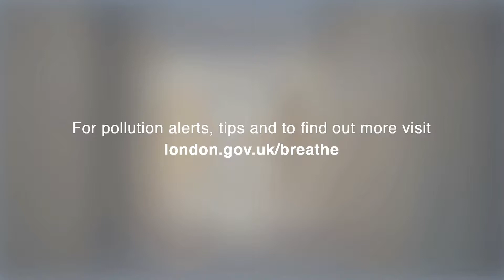Bad hAir Day